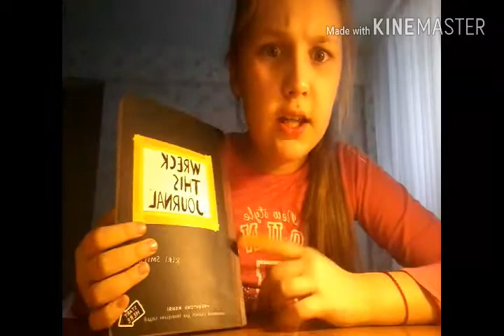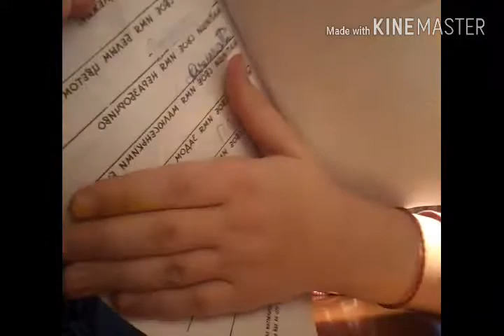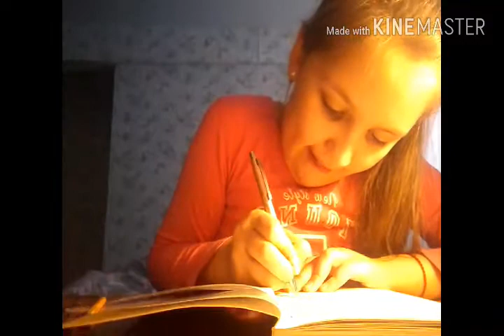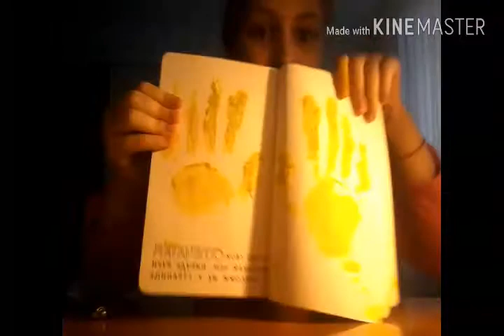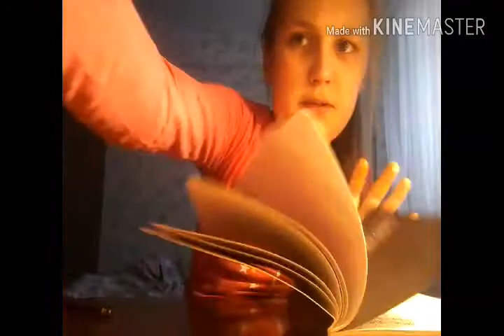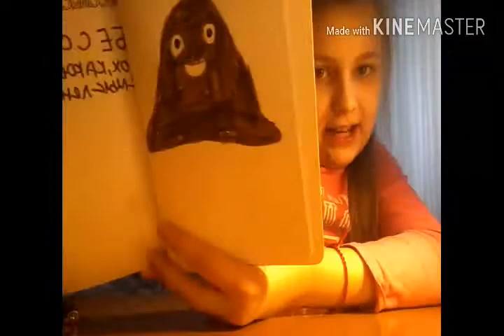Заполняем блокнот Wherļ